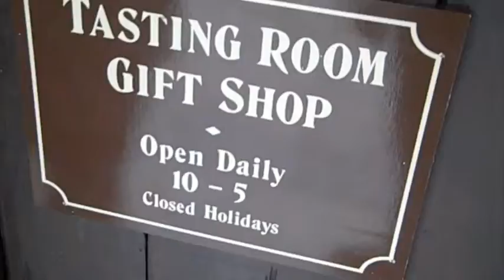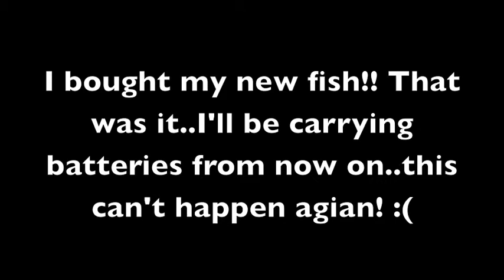New Project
Not much  this Saturday except running around like crazy! :o)

((Sunday footage got deleted!! smh.. Monday will be up Tuesday night!))